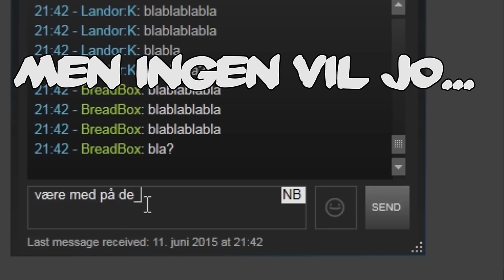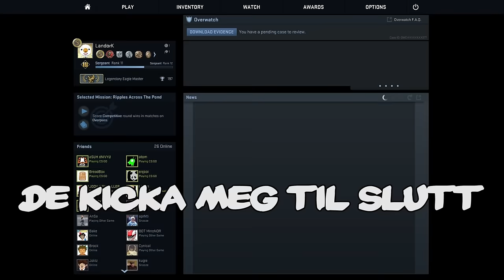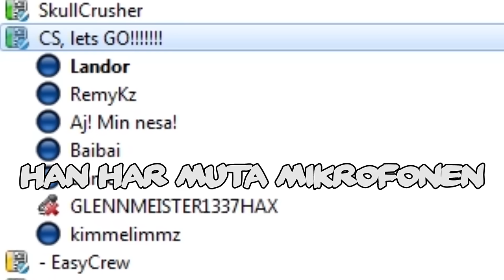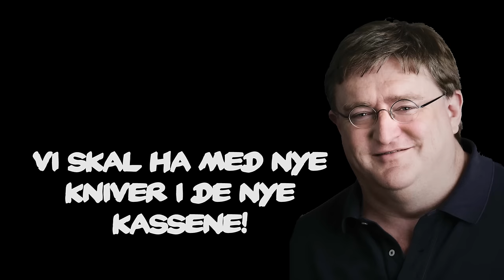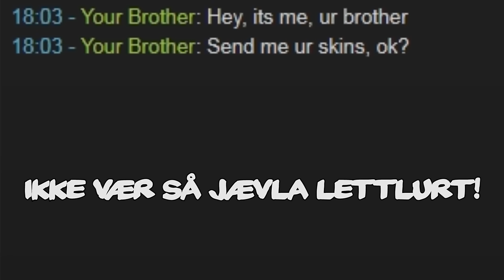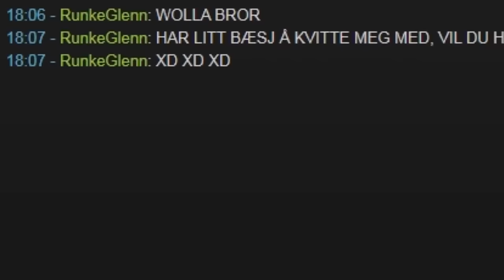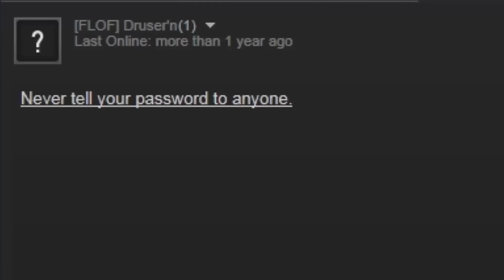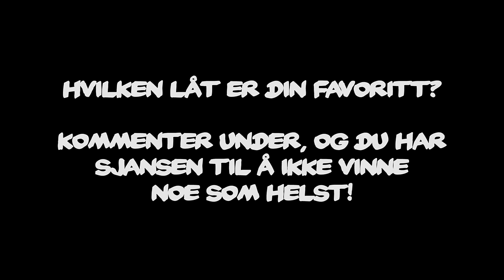ABSOLUTE MUSIC CS:GO - ALLE SANGENE FRA 1-6!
Denne videoen er til deg som liker sangene, og vil slippe å høre alt fjaset mitt på hver video :D

Hvilken sang er din favoritt??

Originalsangene:
De rushet meg på B =  "Rixton - Me and my broken heart"
Drop et våpen til meg = "Jason Derulo - Talk dirty"
Teamflash? = "Omi - Cheerleader (Felix Jaehn Edit)"
Kniven jeg vil ha = "Charlie Puth - Marvin Gaye ft. Meghan Trainor"
Bra-ta-tat = "Skrillex and Diplo - Where Are Ü Now (with Justin Bieber)"
Kelis - Milkshake
Trond Viggo Torgersen - Tenke sjæl
Hermes House Band - Country Roads
Magic! - Rude
Jason Derulo – Trumpets
Taylor Swift - I knew you were trouble
Secret Garden - You raise me up
Eiffel 65 - Blue
DDE - Det går likar no
Oliver Heldens, KStewart - Last all night (Koala)
Terkel i Knibe - Ta og fuck af (Norsk: Terkel i Knipe - Stikk av ditt svin)
Ace of Base - Beautiful Life
Alphaville - Forever Young
Shaggy - It wasn't me
Gummybears theme (Bompibjørnene!)
Drømhus - Vill ha dig
Robin og Bugge - Fedrelandet
Touch and Go - Would you...?
We the kings - Sad song
Iyaz – Replay
DJ Khaled - All I do is win
Selena Gomez - Love you like a love song
Little Mix - Black Magic
Bette Midler - Wind beneath my wings
Landor og OFM - Hopp som om du står i flammer

LYST TIL Å DONERE SKINS/CASES/KEYS?

PEACE!